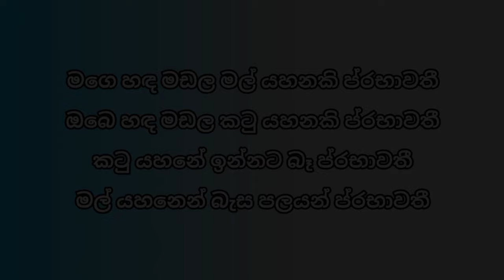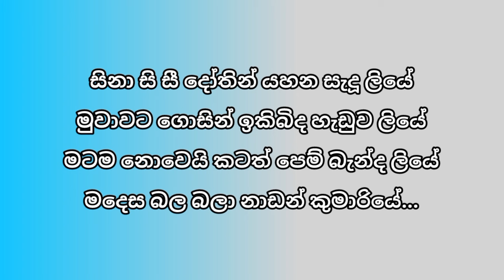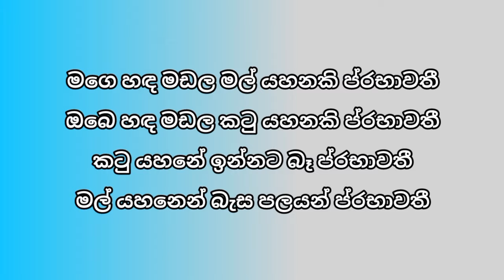Mage hada madala karaoke - Gunadasa kapuge karaoke songs without voice (with lyrics)